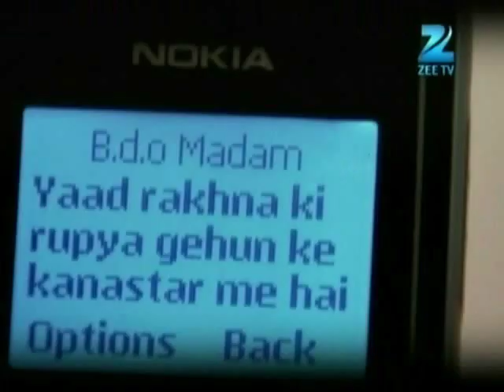Afsar Bitiya - Hindi TV Serial - Best Scene - Mitali , Kinshuk, Shahbaz , Virendra- Zee TV